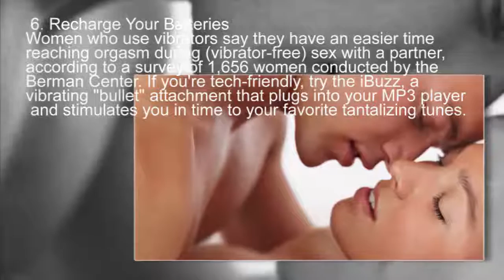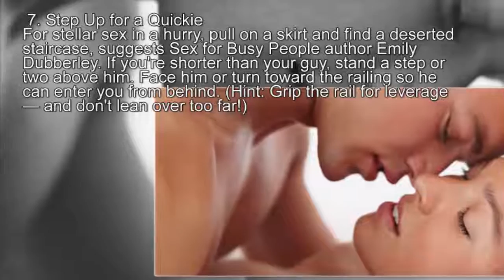8 Tips to Orgasm Only Better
8 Tips to Orgasm Only Better
this video is relationship tips for men, relationship tips for women, good relationship tips, healthy relationship tips,relationship tips, tips for good relationship, please see it